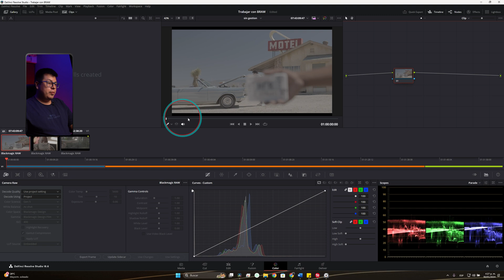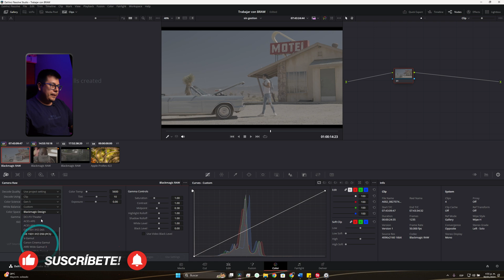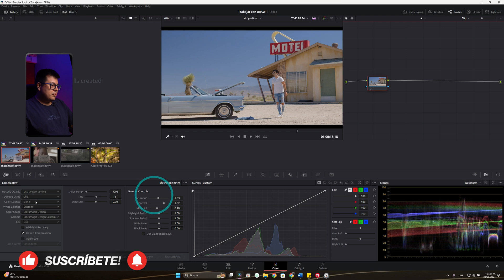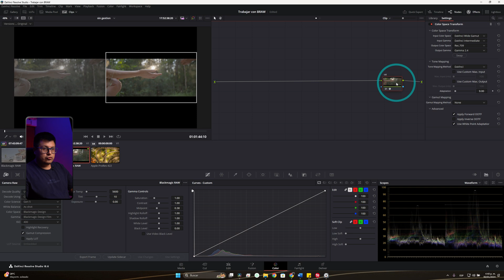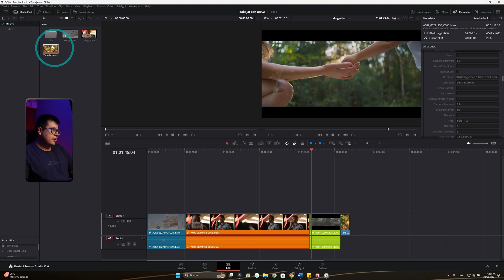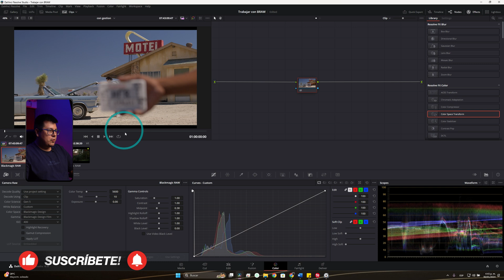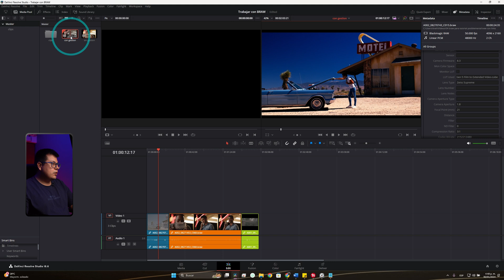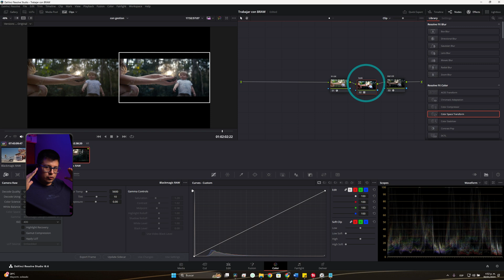Color Grading de BRAW en DaVinci Resolve | Practico y facil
Descubre todos los secretos para trabajar con material Blacmagic Raw o BRAW de cámaras Blackmagic en DaVinci Resolve. Desde ajustes básicos en Camera Raw hasta la magia de la gestión de color, este tutorial te guiará paso a paso. 🚀 ¡Optimiza tus vídeos con los mejores trucos y técnicas de gradación de color! 🎨✨

*Mi equipo o recomendaciones:*
*Cámaras*
▸ Cámara de video - Sony FX3 -
▸ Cámara de fotos/video  - Sony A7IV -
▸Camara de cine - Blackmagic Pocket 4K -
*Lentes*
▸ Lente gran angular - Sony 16-35 GMii -
▸ Lente de rango medio: Sony 24-70 GMii -
▸ Lente telefoto: Sony 70-200 GMii -
▸ Lente telefoto asequible: Tamron 70-180 -
*Trípodes*
▸ Trípode de estudio: Smallrig RA-S280-
▸ Trípode de viaje: Vanguard VEO* -
▸ Kit de micrófono inalámbrico: DJI Mic 2 -
*Iluminación*
▸ Luz principal: SmallRig RC 220B -
tubo led- Nanlite PavoTube -
*Mochila*
▸ Mochila: Lowepro Fastpack -
*Accesorios*
▸ Micro Color Panel -

*Índice de Capítulos*
00:00 - Introducción
01:03 - Revisión del material
06:09 - Ejemplo No. 2
07:06 - Ejemplo No. 3
07:48 - CST con Braw
09:53 - Color management
12:43 - uso de Film Looks con Braw